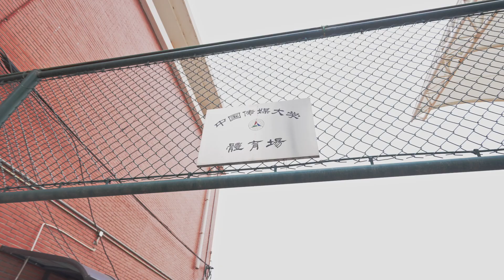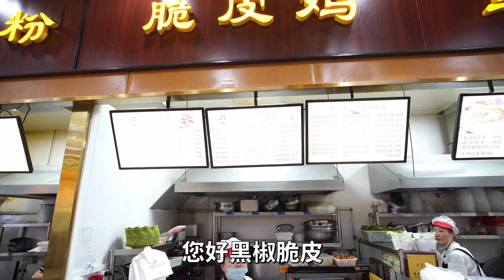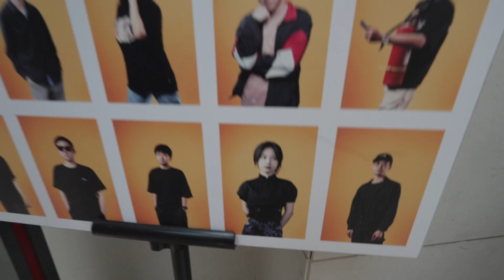传媒大学食堂测评！科学打分法差点失灵了…【井盖】ENG SUB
大学食堂是个神奇的地方！学生们来自五湖四海，喜欢吃的东西差异特别大，食堂档口的各位阿姨绕着孩子们爱吃的，卯足了心血去琢磨！然后琢磨出来一大堆好吃又便宜的好吃的！这些吃的也陪着一届届学生过了一个个四年…借着小祖宗光，我们成功踏入了中国传媒大学，科学打分法能打多少分呢？井盖小分队，Let's go！——中国传媒大学食堂